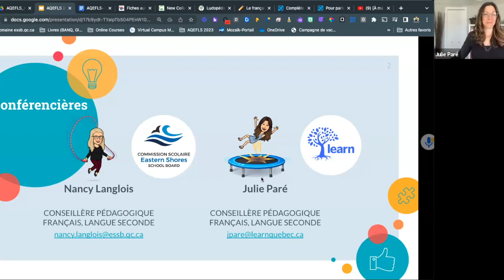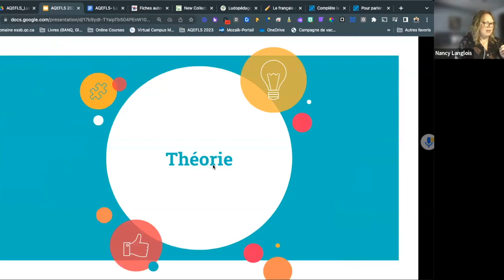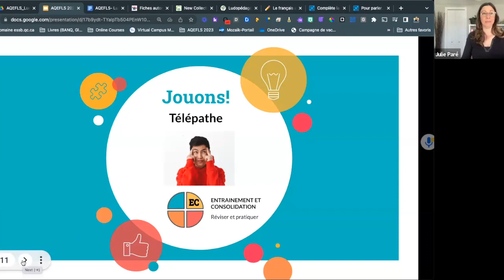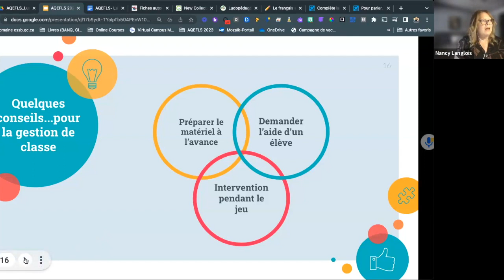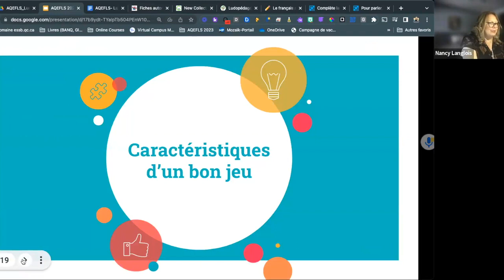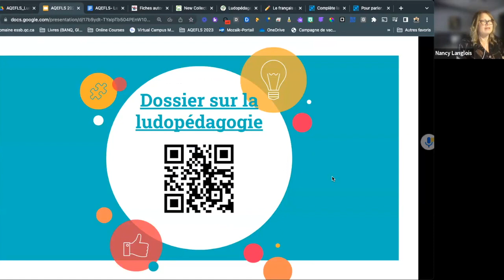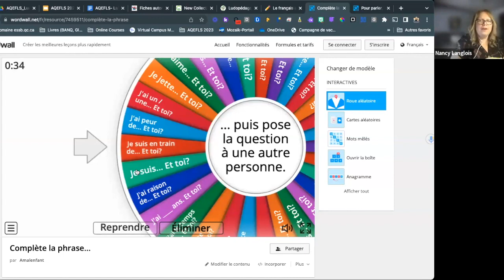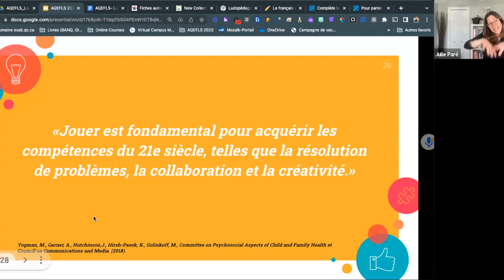Ludopédagogie: apprendre en jouant, ça se peut!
Comment favoriser le plaisir d’apprendre en classe de FLS? En jouant! L'objectif de cet atelier est de partager des outils permettant aux enseignant.e.s d’explorer le jeu comme soutien à l'apprentissage pour une classe inclusive et différenciée. Les jeux présentés et réalisés avec les participant.e.s au cours de cet atelier pratique sont adaptables à différents niveaux et types d'apprenants de L2. Ils offrent également une approche différente qui favorise les interactions authentiques. Venez apprendre et jouer!

LEARN
4190, rue Garand Suite 201